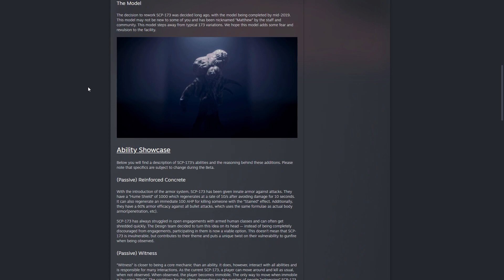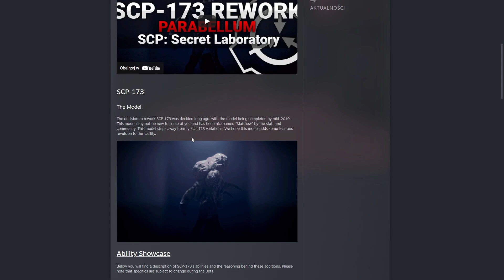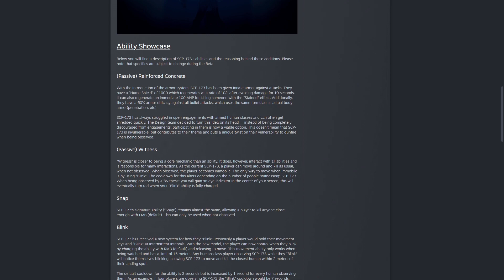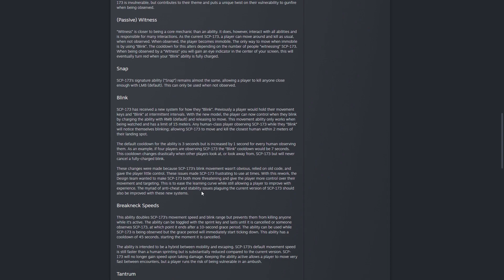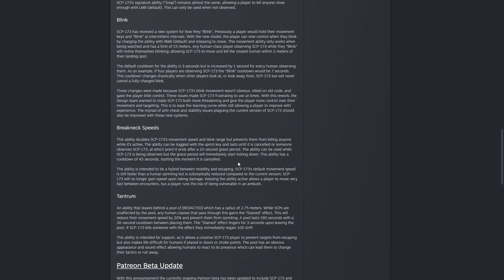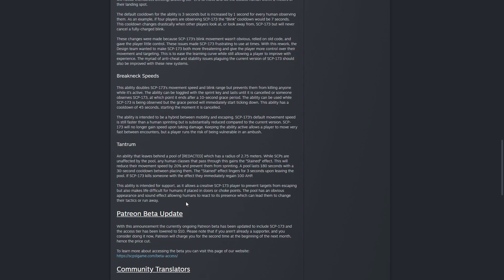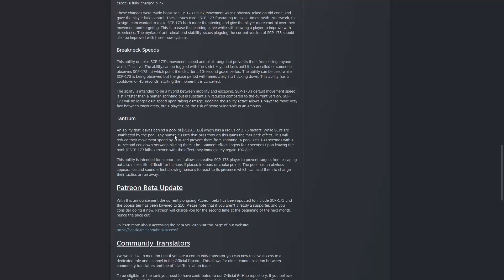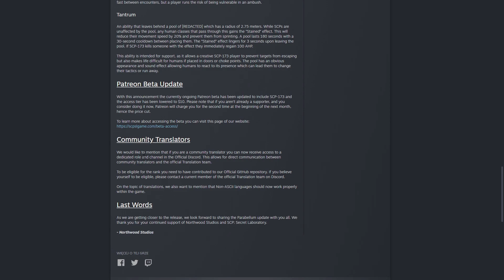NOWY MODEL DO SCP-173 JUŻ NA BECIE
Nowy model SCP-173 już jest na becie B)